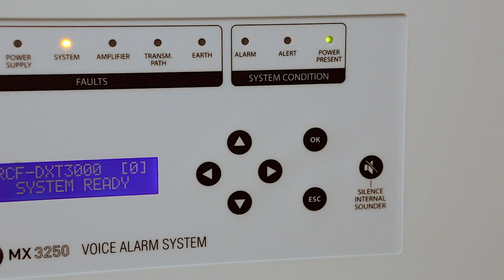RCF DXT 3000 Microphones Spanish